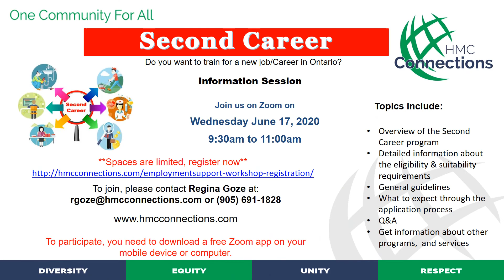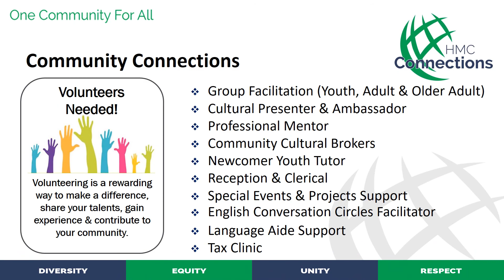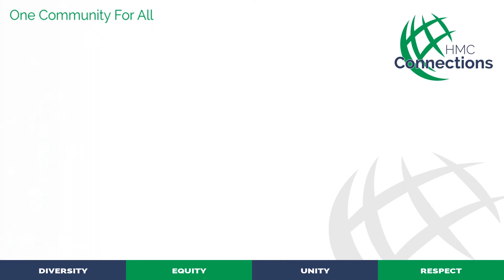HMC Connections June 11, 2020rd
Halton Multicultural Council (HMC Connections) is OPEN (virtually) and serving the community through phone, email and video conferencing. We serve newcomers and provide a full range of settlement, information and orientation services.

Our business hours are 9 AM to 4:30 PM Monday to Friday, evening hours are available by appointment.

We also have an online chat on our which is live during our business hours.

Our dedicated teams of experienced and passionate staff work hard to fulfill HMC’s mission is to help newcomers settle and integrate into a welcoming and inclusive community. All of our services are available online including:

information,
referral,
orientation,
counseling,
English language classes (LINC),
employment supports,
adult, youth and senior groups and programs,
transitional housing,
crisis management (for newcomers only)
interpretation and translation